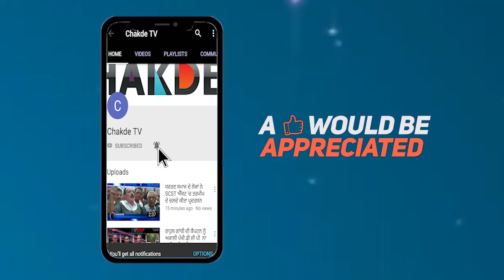AAP ਦੀ ਵੱਡੀ ਤਾਕਤ Amarjit Singh Sandoa Congress 'ਚ ਸ਼ਾਮਿਲ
ਲੋਕਾਂ ਸਭਾ ਚੋਣਾਂ ਨੂੰ ਦੇਖਦੇ ਹੋਏ ਟਿਕਟ ਨਾ ਮਿਲਣ ਕਰਕੇ ਲੀਡਰਾਂ 'ਚ ਪਾਰਟੀਆ ਬਦਲਣ ਦੀ ਹੋੜ ਲੱਗੀ ਹੋਈ ਹੈ……ਆਏ ਦਿਨ ਕੋਈ ਨਾ ਕੋਈ ਲੀਡਰ ਇੱਕ ਪਾਰਟੀ ਦਾ ਸਾਥ ਛੱਡ ਦੂਜੀ ਪਾਰਟੀ 'ਚ ਸ਼ਾਮਿਲ ਹੋ ਰਿਹਾ ਹੈ… ਆਮ ਆਦਮੀ ਪਾਰਟੀ  ਦੇ ਵਿਧਾਇਕ ਨਾਜਰ ਸਿੰਘ ਮਾਨਸ਼ਾਹੀਆਂ ਦੇ ਕਾਂਗਰਸ 'ਚ ਸ਼ਾਮਿਲ ਹੋਣ ਤੋਂ ਬਾਅਦ ਕੁੱਝ ਹੋਰ ਲੀਡਰਾਂ ਦੇ ਵੀ 'ਆਪ' ਦਾ ਸਾਥ ਛੱਡ ਕਾਂਗਰਸ 'ਚ ਸ਼ਾਮਿਲ ਹੋਣ ਦੀ ਉਮੀਦ ਜਤਾਈ ਜਾ ਰਹੀ ਸੀ ਜਿਸਨੂੰ ਕਾਇਮ ਰੱਖਦੇ ਹੋਏ ਆਮ ਆਦਮੀ ਪਾਰਟੀ ਦੀ ਵੱਡੀ ਤਾਕਤ ਮੰਨੇ ਜਾਣ ਵਾਲੇ ਰੋਪੜ ਤੋਂ 'ਆਪ' ਦੇ ਵਿਧਾਇਕ ਅਮਰਜੀਤ ਸਿੰਘ ਸਨਦੋਹਾ ਵੀ ਕਾਂਗਰਸ 'ਚ ਸ਼ਾਮਿਲ ਹੋ ਗਏ ਨੇ…ਲੋਕ ਸਭਾ ਚੋਣਾਂ ਨੂੰ ਦੇਖਦੇ ਹੋਏ ਜਿਥੇ ਅਮਰਜੀਤ ਸਿੰਘ ਸਨਦੋਹਾ ਦੀ ਮੌਜੂਦਗੀ ਨਾਲ ਕਾਂਗਰਸ ਨੂੰ ਨਵੀ ਤਾਕਤ ਮਿਲੀ ਹੈ ਉੱਥੇ ਹੀ ਆਮ ਆਦਮੀ ਲਈ ਇਹ ਵੱਡਾ ਝੱਟਕਾ ਸਾਬਿਤ ਹੋ ਸਕਦਾ ਹੈ…….. ਜ਼ਿਕਰਯੋਗ ਗੱਲ ਇਹ ਹੈ ਕਿ ਅਮਰਜੀਤ ਨੇ ਪਾਰਟੀ ਬਾਕੀ ਲੀਡਰਾਂ ਵਾਗ ਨਰਾਜ਼ਗੀ ਦੇ ਚੱਲਦੇ ਨਹੀ ਬਲਕਿ ਆਪਣੇ ਇੱਲਾਕੇ ਦੇ ਵਿਕਾਸ ਲਈ ਛੱਡੀ ਹੈ ਕਿਉਕਿ ਉਹਨਾਂ ਦਾ ਮੰਨਣਾਂ ਹੈ ਕਿ ਉਹ ਮਜੂਦਾ ਸਰਕਾਰ ਦੀ ਵਿਰੋਧੀ ਪਾਰਟੀ 'ਚ ਸੀ ਜਿਸ ਕਰਕੇ ਉਨਾਂ ਦੇ ਖੇਤਰ ਦਾ ਵਿਕਾਸ ਰੱਕਿਆ ਹੋਇਆ ਸੀ……ਦੱਸ ਦਈਏ ਕਿ ਅਮਰਜੀਤ ਸਿੰਘ ਨੇ ਮੁੱਖ ਮੰਤਰੀ ਨਿਵਾਸ ਪਹੁੰਚ ਕੈਪਟਨ ਅਮਰਿੰਦਰ ਸਿੰਘ ਦੀ ਹਾਜ਼ਰੀ 'ਚ ਕਾਂਗਰਸ ਪਾਰਟੀ ਜਵਾਇਨ ਕੀਤੀ ਹੈ..ਜਿਸ ਤੋਂ ਬਾਅਦ ਅਮਰਜੀਤ ਨੇ ਮੀਡਿਆ ਦੇ ਰੂ-ਬ-ਰੂ ਹੁੰਦਿਆ ਘੱਟ ਸ਼ਬਦਾਂ 'ਚ ਆਪਣਾ 'ਆਪ' ਛੱਡ ਕਾਂਗਰਸ 'ਚ ਆਉਣ ਦਾ ਕਾਰਣ ਦੱਸਿਆ… ਅਮਰਜੀਤ ਨੇ ਕਿਹਾ ਕਿ ਮੇਰੇ ਹਲਕੇ 'ਚ ਪਹਿਲਾਂ ਵਿਕਾਸ ਨਹੀਂ ਹੋ ਰਿਹਾ ਸੀ ਖੇਤਰ ਦੇ ਵਿਕਾਸ ਨੂੰ ਦੇਖਦੇ ਹੋਏ ਮੇ ਕਾਂਗਰਸ ਵਿੱਚ ਸ਼ਾਮਿਲ ਹੋਣ ਦਾ ਫੈਸਲਾ ਲਿਆ ਹੈ ਨਾਲ ਹੀ ਉਨ੍ਹਾਂਨੇ ਇਹ ਵੀ ਸਪੱਸ਼ਟ ਕੀਤਾ ਕਿ ਆਮ ਆਦਮੀ ਪਾਰਟੀ  ਦੇ ਨਾਲ ਉਨ੍ਹਾਂ ਦਾ ਕਿਸੇ ਵੀ ਤਰ੍ਹਾਂ ਦਾ ਵਿਵਾਦ ਜਾ ਨਰਾਜਗੀ ਨਹੀਂ ਸੀ